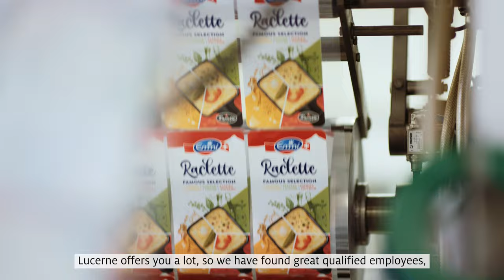Success Story Emmi – Lucerne’s green pastures for the best milk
Emmi products, who doesn’t know them? The history of the market-leading milk processor began in 1907 in Emmen, Lucerne. Today, Emmi is a model company for the business location Central Switzerland and is still firmly anchored in the region. Lucerne is not only Emmi’s first choice because of its success story. Lucerne simply has a lot to offer: excellent employees and ideal transport connections from the heart of Switzerland in all directions. And particularly important for Emmi: the numerous alpine pastures around Lucerne and the perfect conditions for strong agriculture. This explains why Emmi products are not only well-known, but simply first-class good.

In addition to the qualities of the landscape, Emmi also benefits from the city of Lucerne with its lake and the surrounding mountains. The international reputation of Switzerland’s most beautiful city also has an impact on Emmi’s image. This is not to be underestimated for a company like the Emmi Group, which has subsidiaries in 14 countries and exports to 60 nations.